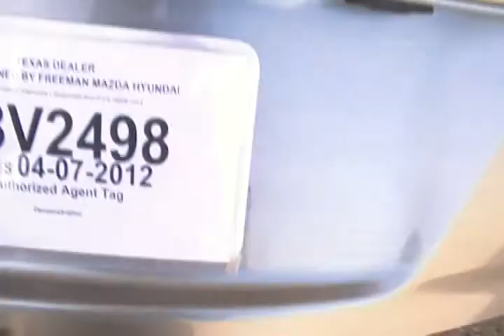Freeman Mazda Buck for Keri